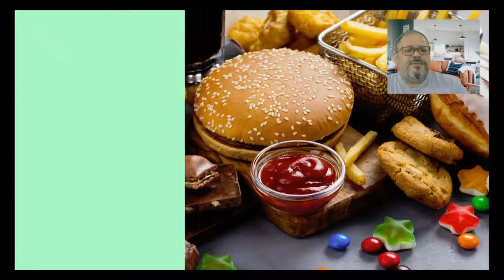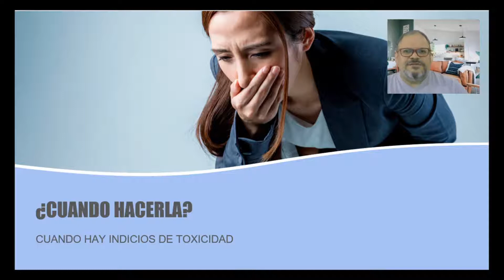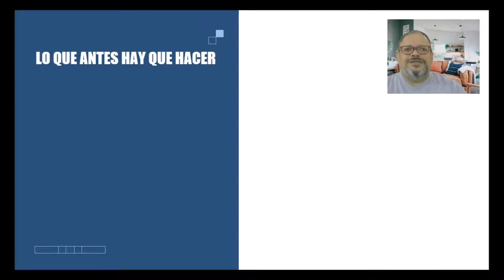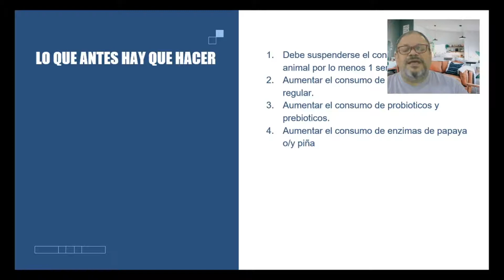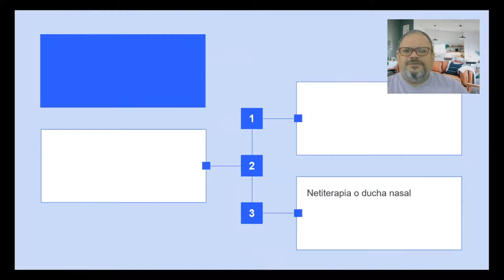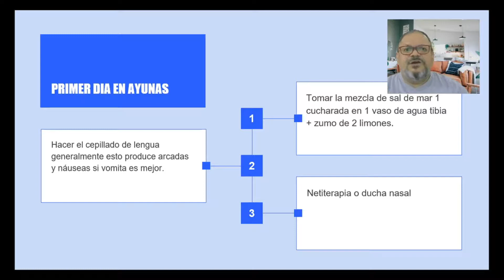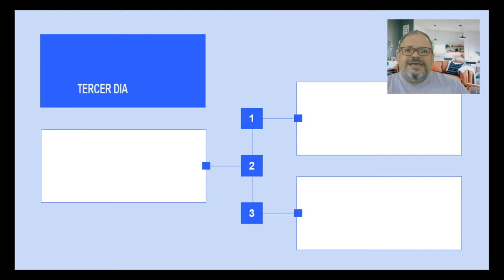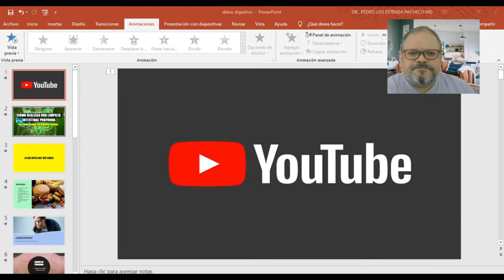😨😨Como hacer una LIMPIEZA INTESTINAL PROFUNDA de forma natural y con remedios caseros.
😀 LA DESINTOXICACION DEL COLON O LAVADO DEL COLON ES UNA PARTE FUNDAMENTAL DE LA PREVENCION DE MUCHAS ENFERMEDADES, es una manera eficaz de bajar y sacar toxinas del cuerpo fisico. El como limpiar el colon implica dieta, remedios casseros , jugos verdes enemas evacuantes, en fin,  que es bueno para desintoxicar, en este video esta todo el resumen de lo que hay que relaizar, de como hacer la limpieza del estomago, y el colon,  de como hacer la limpieza de la lengua, cepillado de lengua y el lavado de fosas nasales y senos nasales, etc.

CONSULTORIO MEDICO ALTERNATIVO: ALIVIATE

Médico y cirujano y especialista en terapéuticas alternativas y Farmacologia vegetal